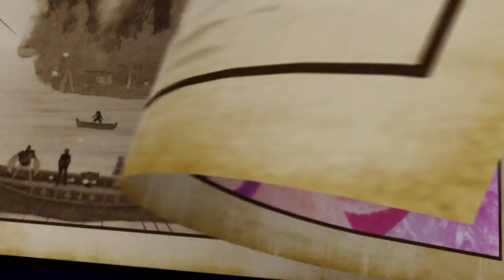ONE PIECE Pirate Warriors 3 Deluxe Edition - Launch Trailer | Switch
ONE PIECE Pirate Warriors 3 Deluxe Edition on the Nintendo Switch is NOW AVAILABLE. Battle your way through the NEW WORLD, GRAND LINE, EAST BLUE, and DRESSROSA Arcs. Includes over 40 pieces of DLC. Pick it up today